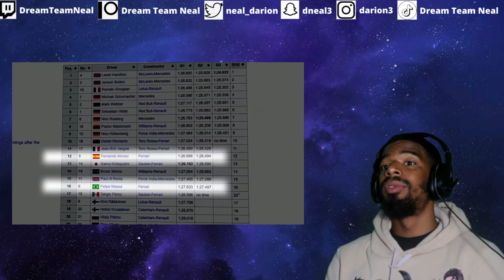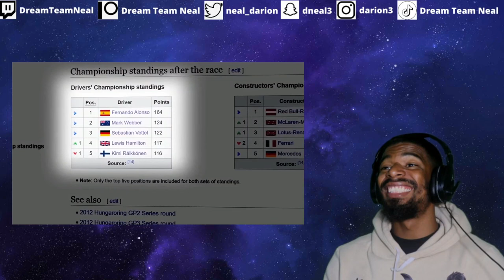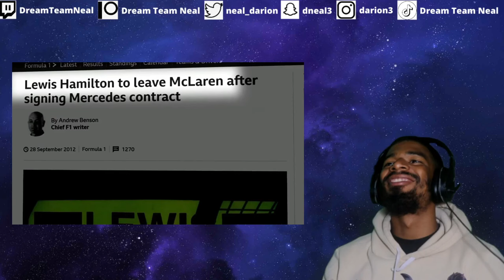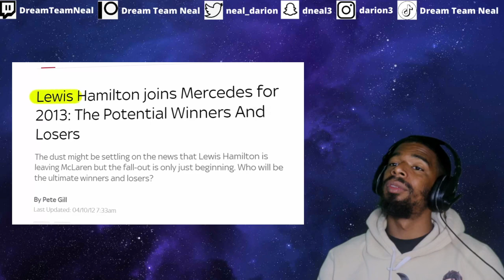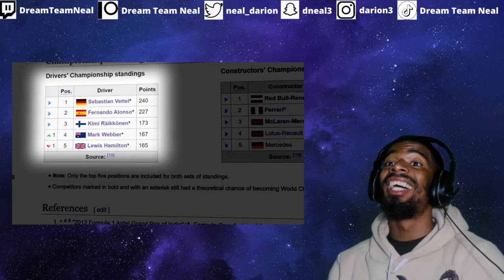The Story of the GREATEST Formula 1 Season Of All Time (2012) | F1 Reaction